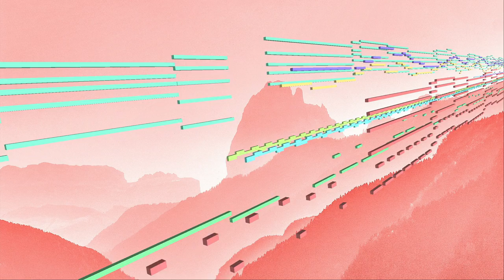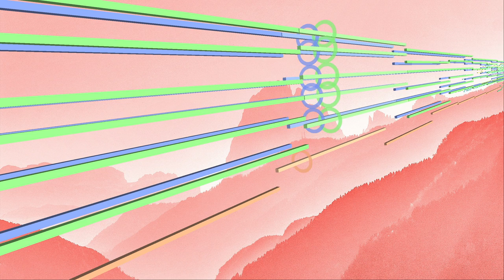Jetdarc - Off-Pink: Version Alternate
When I released Off-Pink, I started to work on an alternate version because it was so well received and because I loved it too. Off-Pink I felt was way too short of a song, and my attempts to extend it weren't that great. This draft was in limbo for a few years, but finally, I've returned and finished it :)

Thank you all for listening, and I hope you've enjoyed my music!!

I make music for Video Games! :)